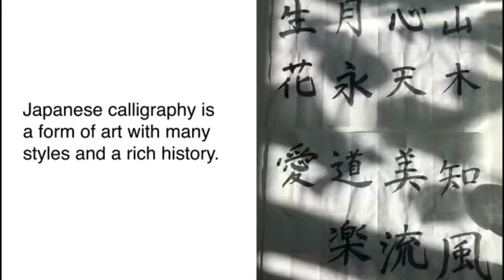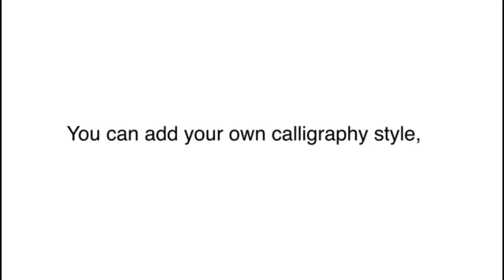BAM Online - Easy Japanese Calligraphy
Learn how to write the 6-stroke Japanese character for 'light' in this tutorial created by BAM team member Natsuko.